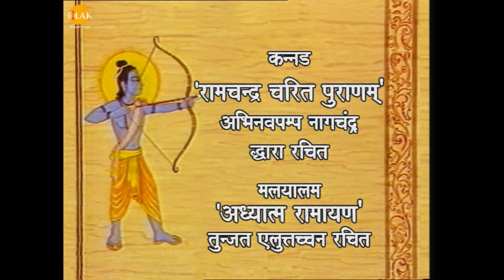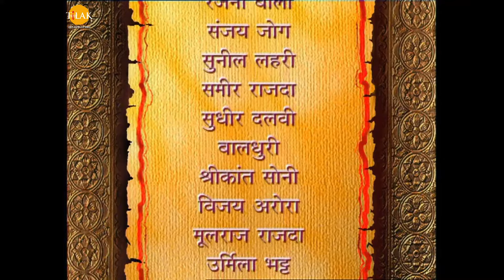रामानंद सागर कृत् रामायण (भोजपुरी) - Ep 120 | श्री राम जी के राज्याभिषेक